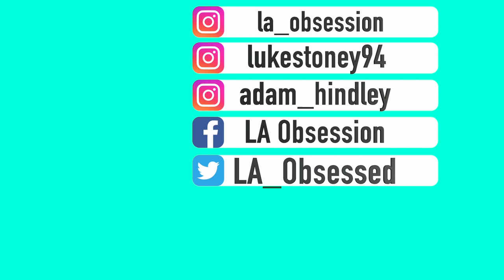How To Learn A Backflip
Stay Obsessed!!